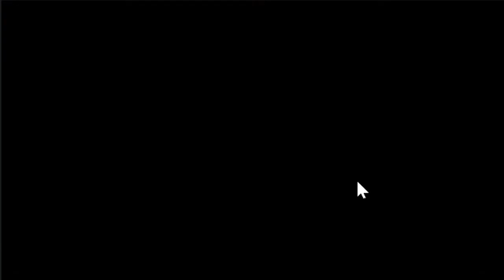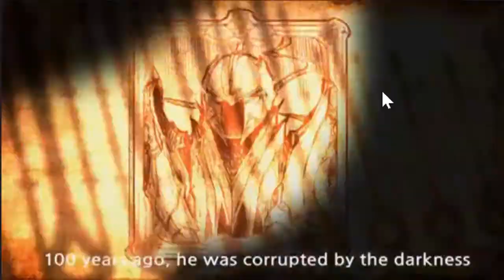Crusaders Quest - Nuzlocke Challenge - Part 2 - Whoops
rip recording. Microphone is a little better? And some background music. I cut it off quite abruptly since I was recording for nearly an hour and didn't notice, so I split the vide.

CQ Nuzlocke Rules:
1. If the hero dies, they must be retired. The weapon they are holding must be SOLD and the ring they are wearing must be SOLD. You also can't use the hero ever again. Screw you.
2. No Ads. Oven, Hero, Revive. Cheater.
3. No Gem Revives. Cheater.
4. No friends. You walk this path alone.
5. If you exit a stage, Rule 1 applies.
6. If the game crashes, that's fine. If your ally disconnects in World Boss, that's fine as long as they're shown to be bots on the reward screen. If a hero dies but you and your ally still clears, Rule 1 applies to that hero.
7. Resurrection rings are banned. Resurrection skill is banned. If the hero utilizes resurrection themselves, like Lilith, Blake, or Dizzy, then it's ok as long as the hero doesn't die themselves after their resurrection cooldown wears off.
8. Event freebies are banned.
9. Challenge ends when the game is completed to 100%. This includes: 9-3-6N clear, Challenge 1-4 clear, Challenge 2/3 Hidden clear, Challenge 5-7 Hidden clear, FoRS 4 clear, LoPF 14 clear, All Dungeons completed, All Raids (includes GotR) completed, Colosseum Rank 1 Achieved.
10. Wildcard Rule: All Limited units are banned. Genevie, Wolfgang, Echidna, Cassia, Osiris, and Grim Reaper are banned. Find your own way without broken units, cheater.

Illenium - Fractures (feat. Nevve)
WOLFE - Under the Covers (feat. Emma Sameth)
Fairlane - Uncover You (feat. Ilsey)
Illenium - It's All On U (feat. Liam O'Donnell)
Paris Blohm - Let Me Go (feat. KARRA)
Arc North - Meant To Be (feat. Krista Marina)
Morgan Page & Steve James - Candles
Unknown Brain - Perfect 10 (feat. Heather Sommer)
Said The Sky - Show & Tell (feat. Claire Ridgely)
Gabbie June - American Dream (Not Your Dope Remix)